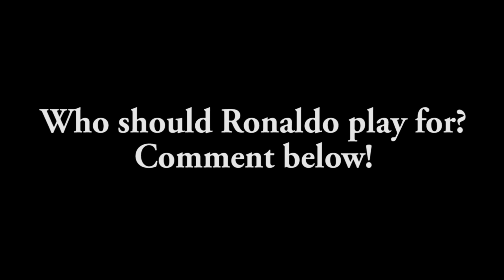MESSI JOINS KOSOVO!!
Messi plays with the Kosovo nation team!